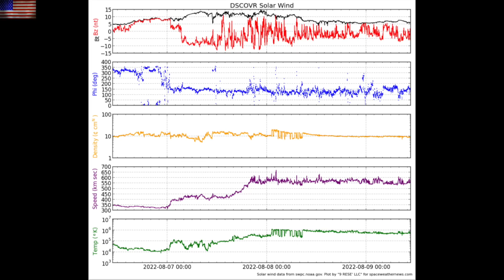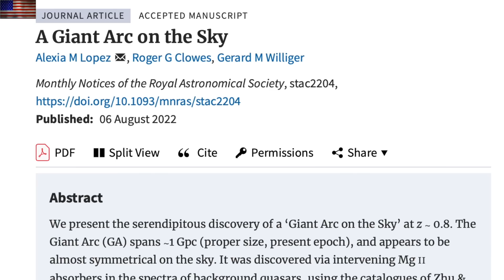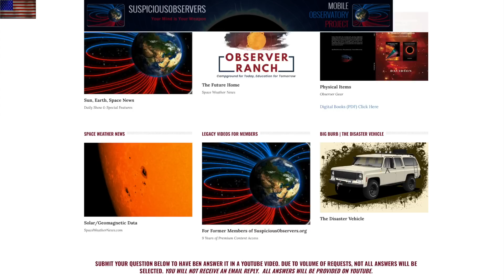Cooling Prediction, Cosmos, Space Weather | S0 News Aug.9.2022